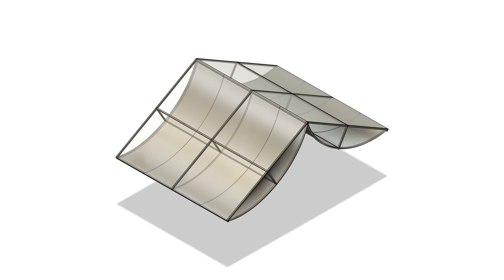Solar Mirror Roof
Transparent rooftop greenhouse and/or solar concentrator, receiver copper water/air pipe located at the solar focal point